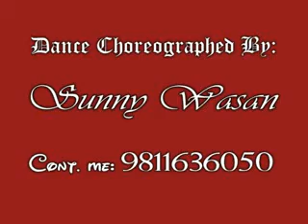jabba wockeez dance Show